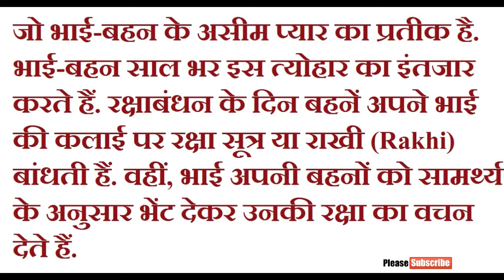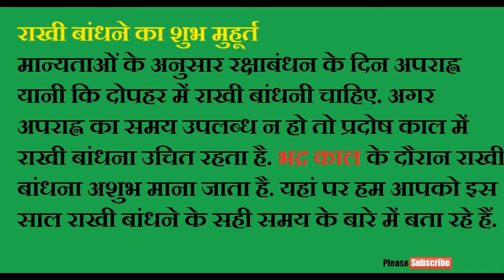Raksha Bandhan 2018 इस शुभ मुहूर्त पर राखी बांधने से होगी धन वर्षा जाने क्या है मुहूर्त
Raksha Bandhan 2018: इस शुभ मुहूर्त पर राखी बांधने से  होगी धन वर्षा जाने क्या है मुहूर्त और उससे जुड़ी कुछ ख़ास बातें

This Year raksha Bandhan is on Date 26 August 2018.

भाई बहन के प्रेम का प्रतीक रक्षाबंधन का त्यौहार 26 अगस्त को मनाया जाएगा।